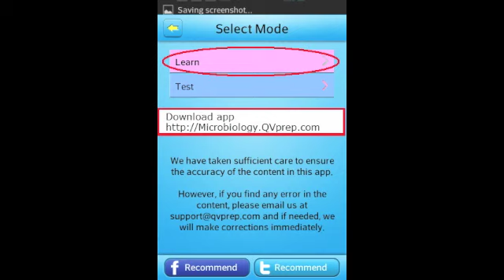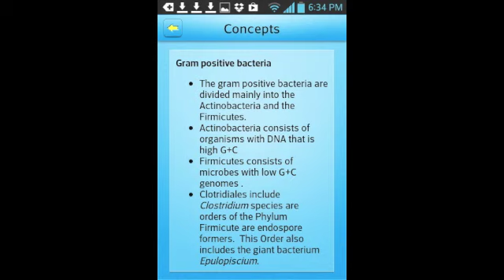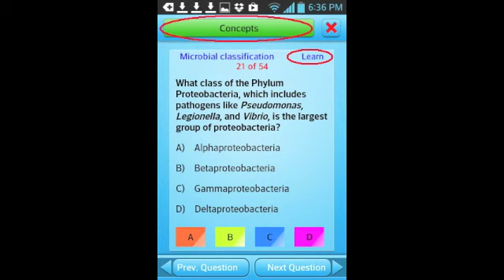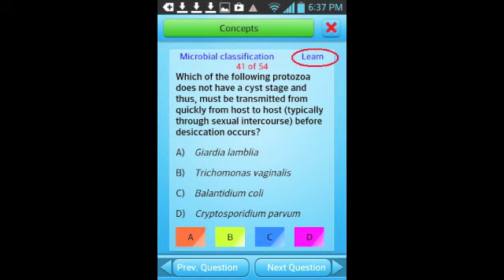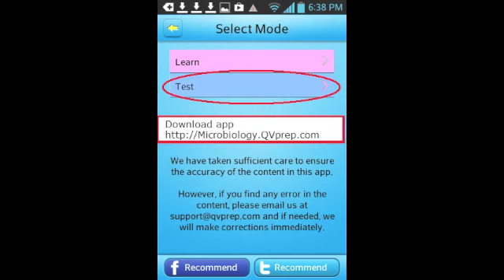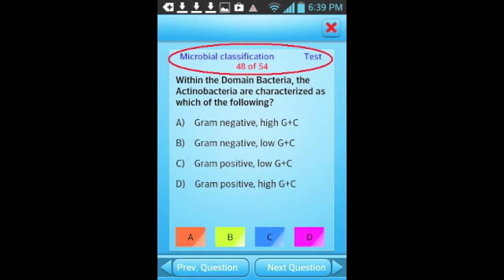iPhone iPad Android Medical Educational Apps QVprep Microbiology App video Part 5 Microbial Classifi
This is our app title # 20 out of a total of 32 apps released till date.

Covers
* Microbiology Basics
* Bacterial Anatomy
* Bacterial Physiology
* Microbial Growth & Control in vitro
* Microbial classification
* Acellular & Eukaryotic Microorganisms
* Staining & Microscopy
* Bacterial Identification & Biochemical Testing (Laboratory tests and identification)
* Microbial Pathogens
* Applied Microbiology

QVprep Microbiology app is ideal for
* College Biology majors
* Undergraduates doing Microbiology
* Junior Physicians, Medical students and those taking USMLE Step 1 Microbiology
* Nursing students who want to learn, practice and review Microbiology
* Medical technicians, Laboratory technicians and Physician assistants
* Pre medical students
* Pre medical Entrance exams for admission in medical colleges
* Preparing for job interviews
* Hospitals and labs to provide training to their staff
* Even 11th and 12th graders

Features:
A) LEARN MODE
The app allows you to learn Microbiology concepts in a very simple and user friendly manner. In the "Learn" mode of the app, you click on the "Concepts" button, review the "concept text" and then answer multiple choice questions related to the concept that you just reviewed.
If you answer wrong, a detailed "answer explanation" will be displayed, which will reinforce learning. Proceed in this manner to complete a particular topic at your own pace.
Thus, your learning is faster and complete.

B) TEST MODE
In the "Test" mode, the app does not show the context text to help you. Instead, you use your learning from the app and attempt multiple choice questions. Again, the app prompts you with detailed answer explanation in case you answer wrong. This proven process again reinforces learning.
Share your test score by emailing the scores to yourself or someone else. The app also allows you to post your score on your Facebook page or your Twitter account.

QVprep Microbiology is useful for
* Micro Bio Exam preparation
* Revision of concepts to aid in your career in medicine
* Microbiology Concept Review
* Microbiology for National Board Dental Exam Part I

Learn & take tests on these topics and concepts

Microbiology Basics: Morphology, Bacilli, Coccus, Eukaryote, Protozoa, Penicillin, Archaea, Bacterial motility and more.

Bacterial Anatomy: Binary fission, Lysozyme, Organelles, Prokaryote, Peptidoglycan and Periplasm and more.

Bacterial Physiology: ATP, Catabolism, Cations, Denaturation, Oligopeptide, Peptide Bonds, Polar Covalent Bonds and more.

Microbial Growth: Acidophile, Agar, Capnophiles, Halophilic microorganisms, MSA, Zone of hydrolysis and more.

Microbial classification: Actinobacteria, Microbe Classification, Gram positive bacteria, Mycoplasmatales, Phylum Proteobacteria and more

Acellular and Eukaryotic Microorganisms: Bacteriophage, Lentiviruses, Mycology, Oncoviruses, Viruses, Picornaviruses, Secondary infection and more.

Staining and Microscopy: Anionic and Cationic dye, Compound Microscope, Overdecolorizing and more

Laboratory tests and identification: Catalase test, SBA and chocolate agar, isolating enteric microorganisms, MAC, TSI and Positive coagulase test and more.

Microbial Pathogens: Bacteremia, Bacillus anthracis, Carriers, Etiology, Koch's postulates, Pandemic, Parasitism and more

Applied Microbiology: Autotrophs, Biofilm, Denitrification, Extremophiles, Heterocyst formation, Luciferase and Nitrogen Fixation and more.

* Our mission is to develop educational apps for every subject and every school and college so that today's modern technology like smart phones and tablets is used for education and learning of school, college and academic curriculum.